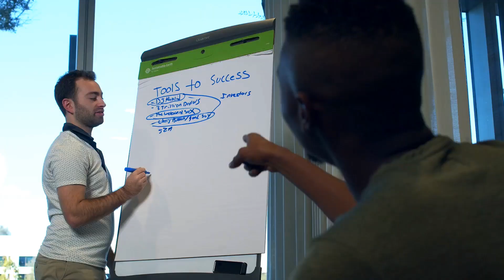Successful Goal Setting and Realisation - Motivation and the right Mindset are Key!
Unlocking success through goal setting and realization hinges on two vital elements: motivation and cultivating the right mindset. With unwavering motivation and a positive, determined mindset, individuals can effectively define their objectives, devise actionable plans, and navigate obstacles with resilience. By harnessing these critical drivers, achieving personal and professional aspirations becomes not just a possibility, but a tangible reality! 🚀

Let´s Connect and Work Together! 🎯

OUTLINE:

00:00:00 The Importance of Clarity in Goal Setting

00:00:38 The Role of Motivation in Goal Attainment

00:00:54 The Importance of Planning and Structuring

00:01:06 Realistic Expectations for Goal Achievement

00:01:21 Self-Reflection and Feedback

00:01:33 The Importance of Self-Discipline and Persistence

00:01:44 The Power of a Supportive Network

00:01:58 Viewing Setbacks as Opportunities for Growth

00:02:05 Incorporating Key Factors for Goal Attainment

00:02:13 Summary and Conclusion